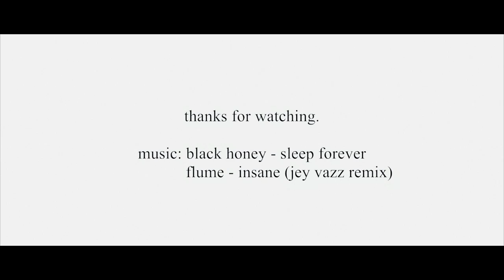showreel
my showreel is finally here! 2 minutes and 40 seconds of my best clips. after a long time i was able to get it done. im so happy with this, it is truly my best video. i am getting better at editing and filming. color grading is also improving. i probably spent 12 hours editing this video, of course not all in one go. hope you enjoy watching as much as i enjoyed making it.